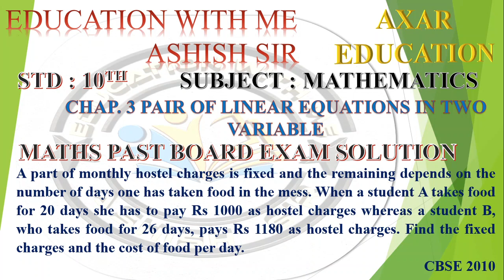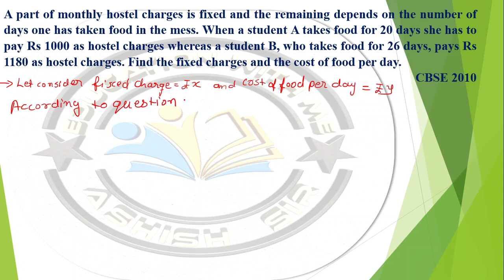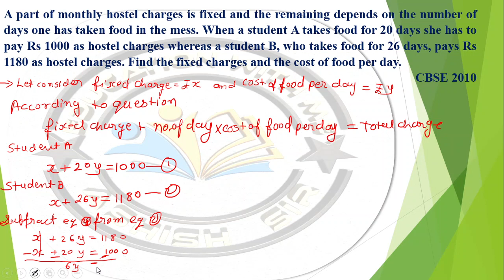A part of monthly hostel charges is fixed and the remaining depends on the number of days one h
A part of monthly hostel charges is fixed and the remaining depends on the number of days one has taken food in the mess. When a student A takes food for 20 days she has to pay Rs 1000 as hostel charges whereas a student B, who takes food for 26 days, pays Rs 1180 as hostel charges. Find the fixed charges and the cost of food per day. CBSE 2010
education with me ashish sir
maths imp for board exam of std 10
imp saval ka khajana
chapter 3 pair of linear equation two variable